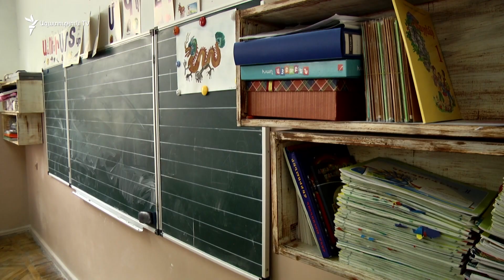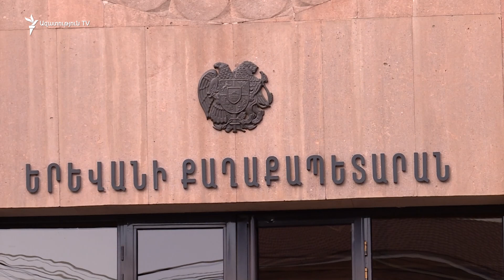Չեխովի դպրոցի ուսուցիչներն ու աշակերտները դժգոհ են տնօրենի ԺՊ-ի նշանակումից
Երևանի Չեխովի անվան դպրոցի ուսուցիչներն ու աշակերտներն այսօր դասադուլ են արել քաղաքապետարանի որոշման դեմ, որով տնօրենի պարտականությունները դրվել են Դիանա Մինասյանի վրա։ Նախորդ տարվա դեկտեմբերից այս պաշտոնը զբաղեցնող Տաթևիկ Մելքոնյանն առավոտյան է քաղաքապետարանից զանգ ստացել ու տեղեկացել փոփոխության մասին։